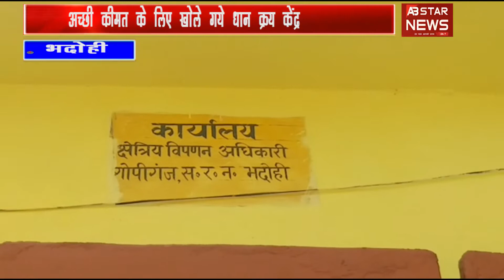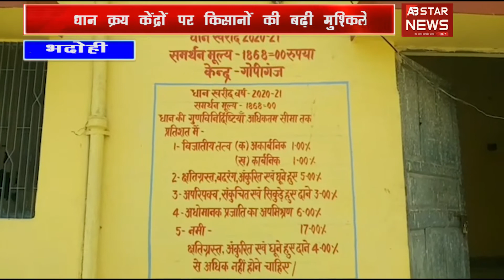भदोही: सत्यापन में देरी की वजह से किसानों को करना पड़ रहा है दिक्कतों का सामना